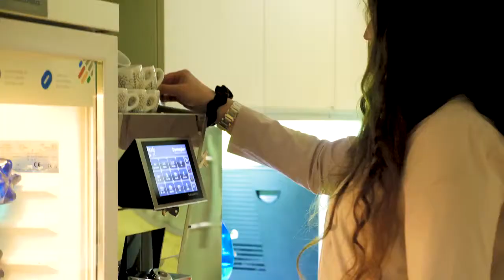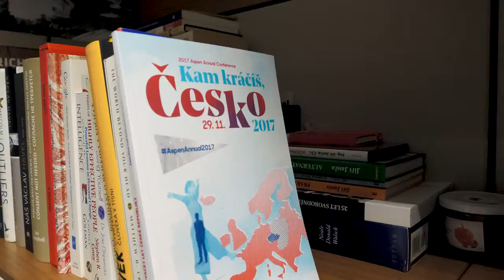Top ženy Česka 2017: Taťána le Moigne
Video vzniklo jako medailonek  v rámci projektu Top ženy Česka 2017.

Autor:

Zdeněk Bašus